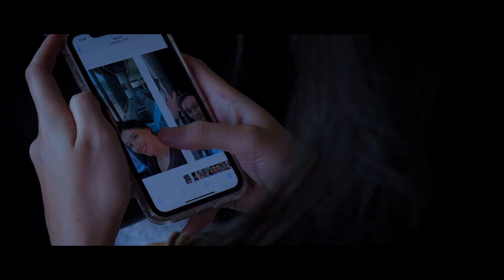Lautan Rindu - ASDP Mini Series EPS. 4 - "Perpisahan"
aduuuh geregetan nggak sih ngeliat Feri dan Queenzy di episode 3? nggak kebayang kaan gimana kelanjutan kisah mereka? udah buruan tonton nih episode 4 ASDP miniseries "Lautan Rindu" hanya di kanal youtube ASDP Indonesia Ferry! jangan lupa komen yaa tanggapan kalian setelah menonton!
Song : Can I Talk To You _ Pieter Anroputra